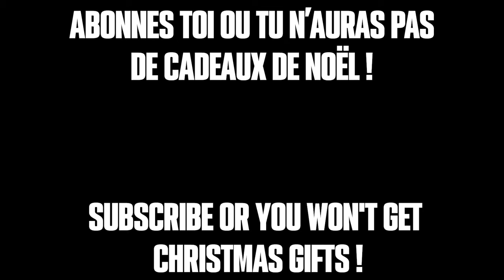Raid " lands of giants " Le plus Optimale sur Animes Champions Simulator ! Guide Ultime